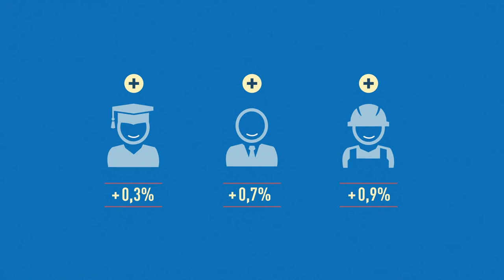GED Short # 02 / THIP - Lohn- und Beschäftigungseffekte in Deutschland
Dr. Ulrich Schoof, Projektleiter vom Projekt Global Economic Dynamics (GED) der Bertelsmann-Stiftung, zeigt die Lohn- und Beschäftigungseffekte einer Transatlantischen Handels- und Investitionspartnerschaft (THIP) für unterschiedliche Qualifikations- und Berufsgruppen in Deutschland. oder